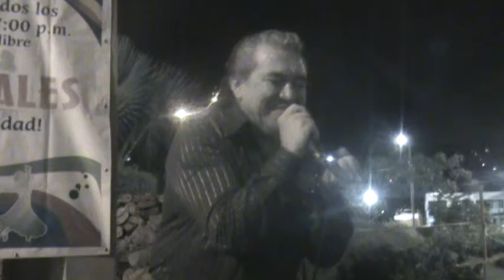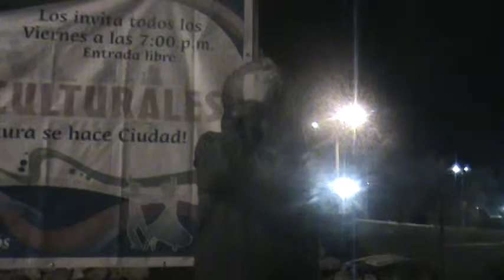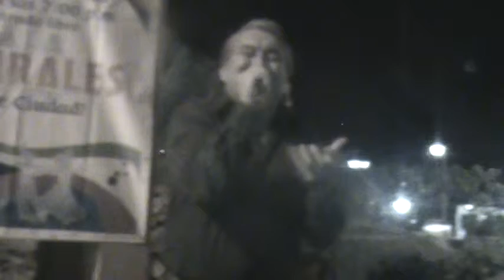JUAN CLIMACO EN VIVO CANTA COMO ME DUELE LA PIEL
SEGIMOS DE HOMENAJE AL MAESTRO POETA CANTOR LEONARDO FAVIO